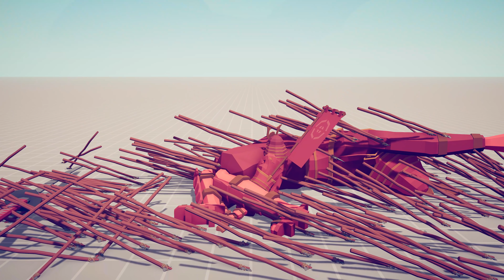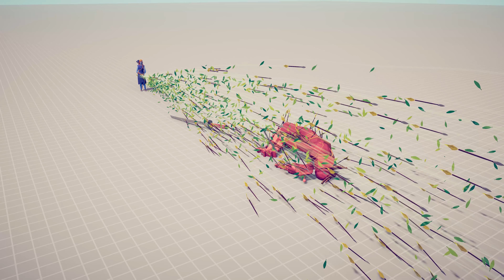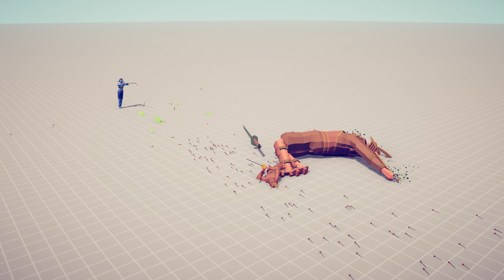SAMURAI GIANT & SHOGUN vs EVERY GOD - Totally Accurate Battle Simulator